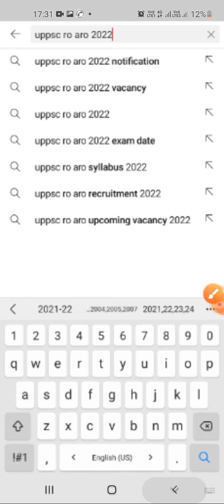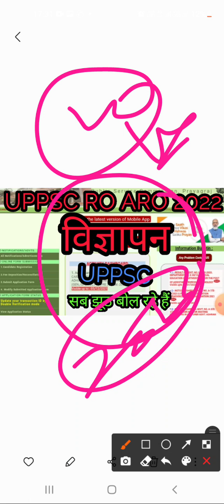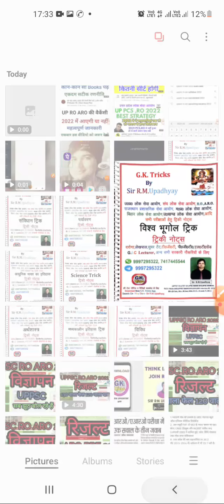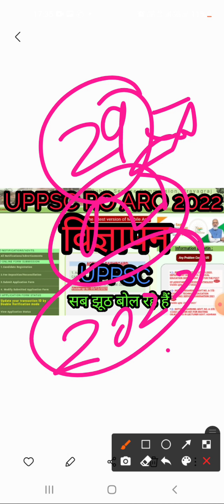विज्ञापन UPPSC RO ARO 2022| UPPSC RO ARO ADVERTISEMENT 2022 | UPPSC RO ARO NOTIFICATION 2022| VACANC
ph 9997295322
gktricksbyrmu

UPPSC
UPSC
BPSC
RAS
MPPSC
UKPSC
HPSC
HCS
UPSSSC
UPTET
SUPERTET
ALL JOB PREPARATION